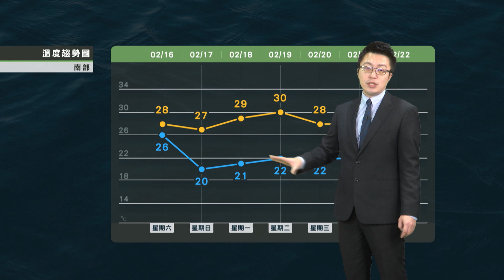2019/02/16 東北風持續影響 北東局部短暫雨整天都涼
東北風持續影響
北東局部短暫雨整天都涼
中南部多雲到晴留意溫差
擴散條件不佳注意空氣品質